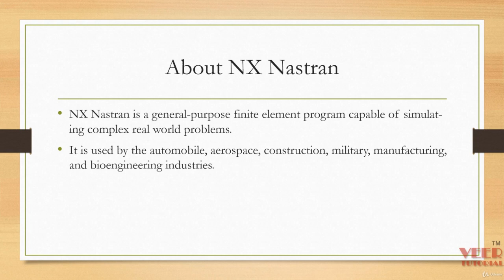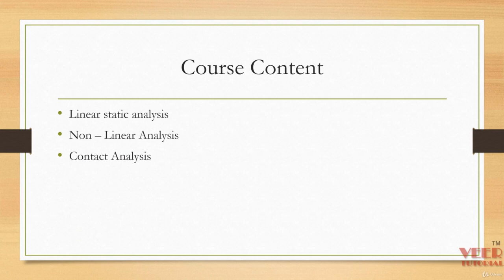Course Contenet Siemens Femap Nastran Learn Engineering Simulations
Learn Femap Nastran Finite Element Analysis. Get comprehensive tutorials, user guides, and quick reference guides for NX Nastran software. Compare NX Nastran vs. ANSYS and discover the capabilities. Enhance your skills with our NX Nastran training and gain expertise in finite element analysis. Enroll in our NX Nastran course and become a proficient user today

Comprehensive Online Training: Dive into the world of Femap Nastran Finite Element Analysis with our comprehensive video course, featuring 6.5 hours of content and 60 in-depth lectures.
Expert Instruction: Learn from industry experts who will guide you through each step of the process, ensuring a thorough understanding of Femap Nastran.
Practical Application: Gain hands-on experience through practical examples and real-world case studies, allowing you to apply your knowledge effectively.
Flexible Learning: Study at your own pace and access the course materials anytime, anywhere, making it convenient for busy professionals or students.
Certificate of Completion: Earn a certificate of completion upon finishing the course, showcasing your dedication and proficiency in Femap Nastran Finite Element Analysis.